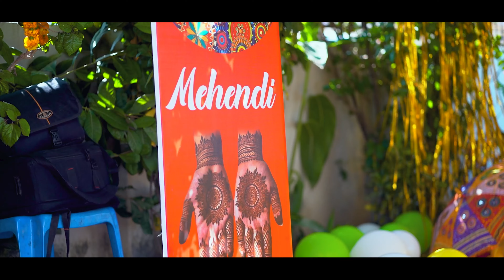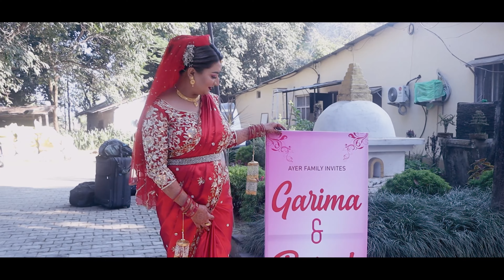Best Wedding Highlights 2023 || Garima & Baivab || Pr films Studio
"We believe Photography is an expression of joy n love and we here at PR Film Studio are aimed a helping you to relive d happy n wonderful moments of life"
SudurTimes,
ST TV,

Mahendranagar,Kanchanpur Far Western of Nepal
Wiss You Very Success,
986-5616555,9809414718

PR Film Studio,
PR Films Studio,
PR Studio,
PR Films,
PR Photo Studio,
PrFilms,
prfilmsstudio,